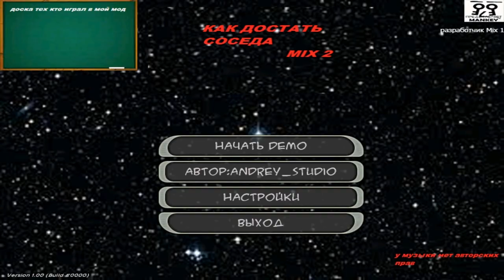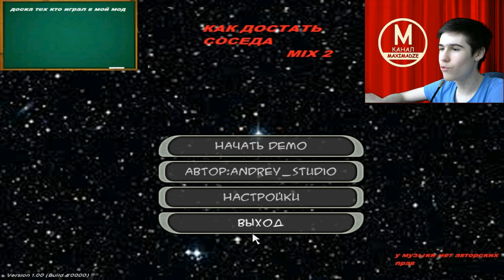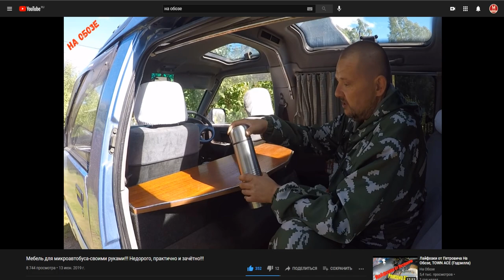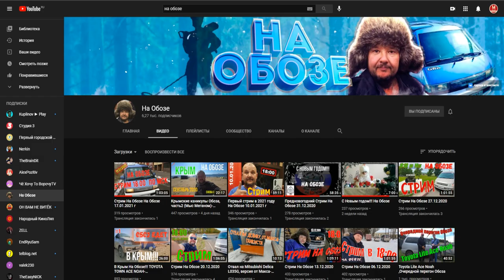Моды на Как Достать Соседа №24 - Микс 2 и Переезд Соседа